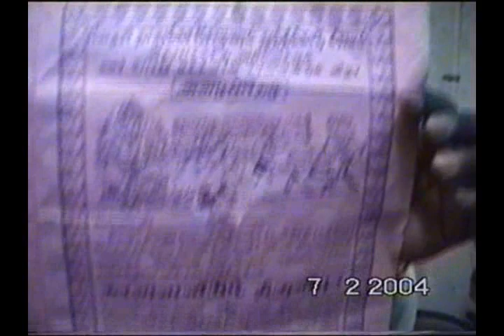Kaalaividum vizha - Sholavaram - 2004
Kaaalaividum vizha is been celebrated in our village every year around Pongal festival.